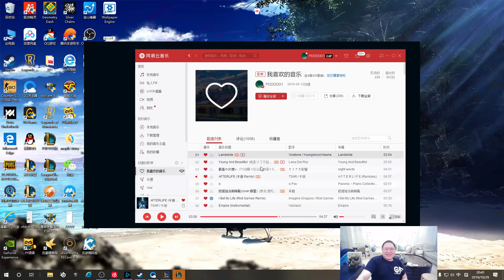【PDD】莫甘娜：无限火力，莫甘娜+翠神，一级团连环控到死！真的老六！